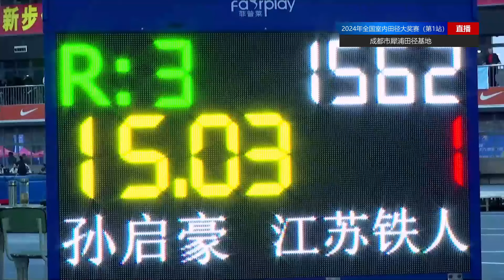SU Bingtian 2024 debut 60m final (CHEN Guanfeng win) | 2024 world indoor tour - Chengdu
2024 world indoor tour challenger - Chengdu
2024 Feb 27th, Chengdu

1. CHEN Guanfeng 6.65
2. SU Bingtian 6.66
3. WANG Shengjie 6.701
4. SUI Gaofei 6.710
5. DENG Xinrui 6.74
6. LI Yanjing 6.76